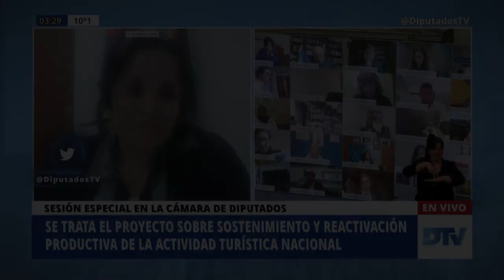Diputada Caliva, Lía Verónica - Sesión Especial 1-09-2020 - PL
A fin de considerar:
1)73-S-20. Proyecto de ley sobre sostenimiento y reactivación productiva de la actividad turística nacional.

2)03-PE-20.Proyecto de ley por el cual se modifica el capítulo XIII: Régimen de Infracciones y Sanciones de la Ley 24922, Federal de Pesca